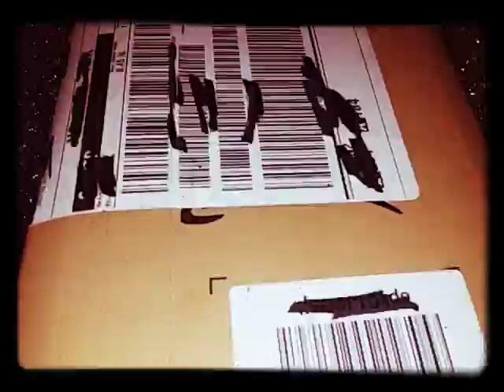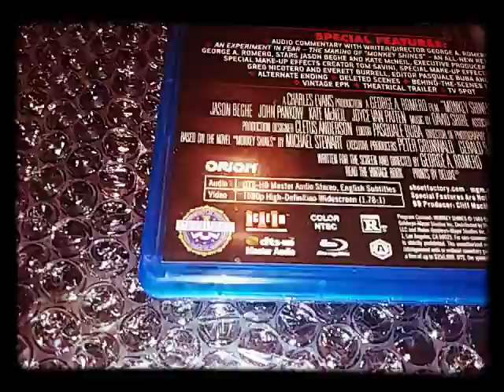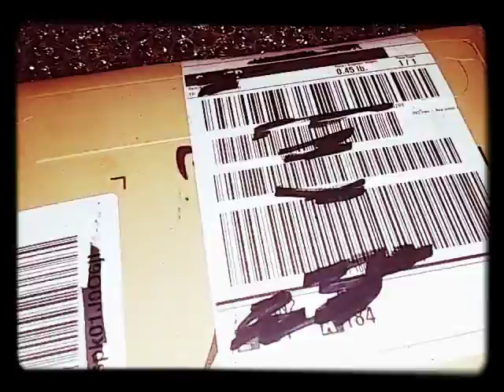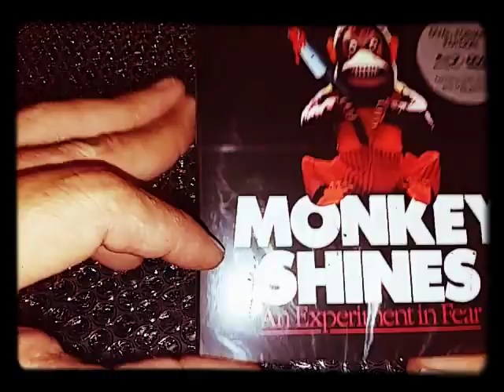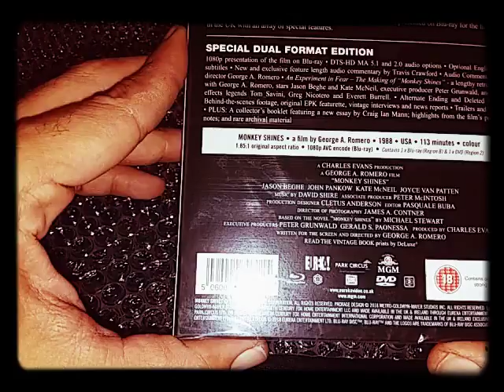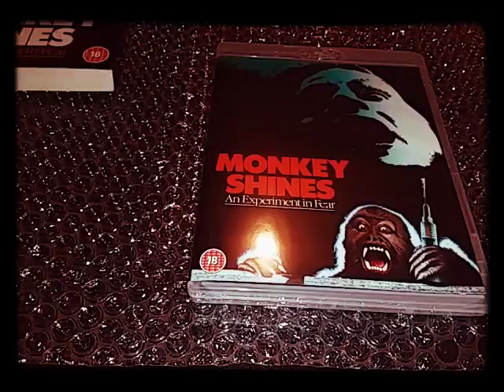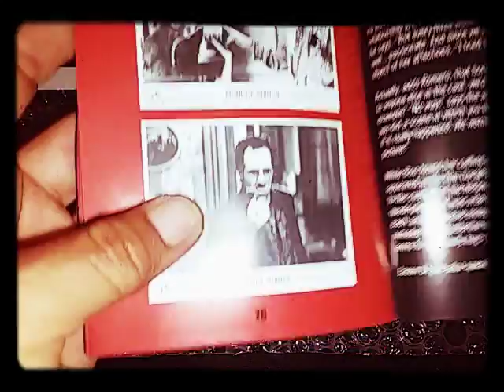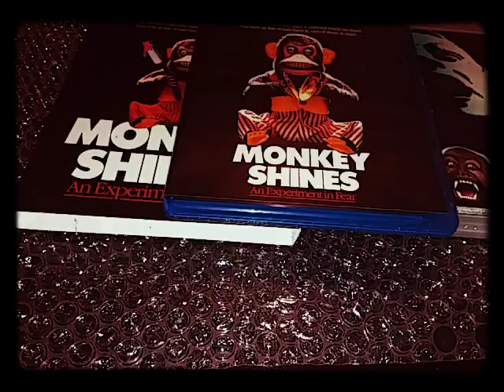"Unboxing" | George A. Romero's: "Monkey Shines"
Unboxing Eureka Entertainment's blu ray of Monkey Shines. Written & directed by: George Romero.